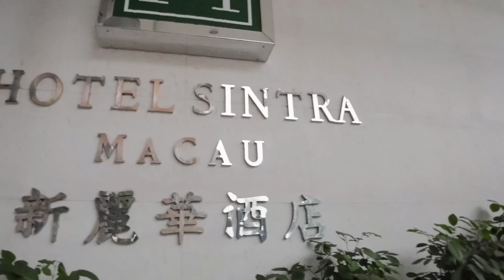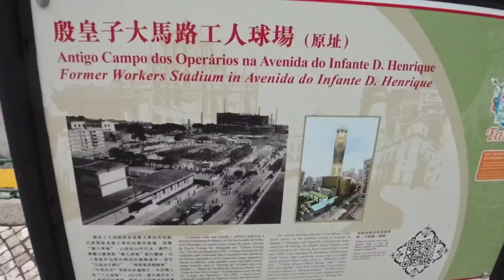2023.3.26新馬路南灣商業區